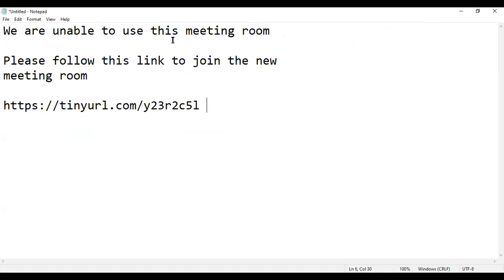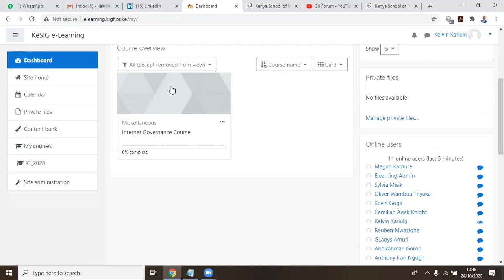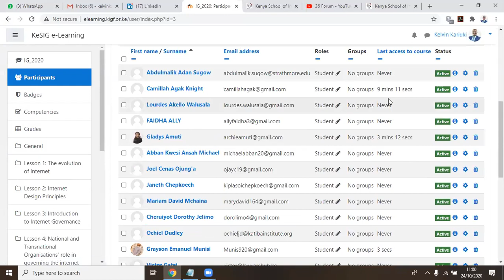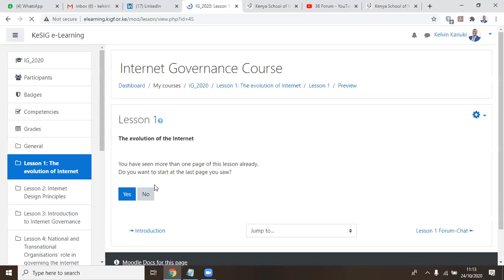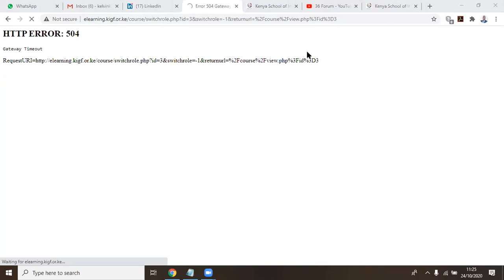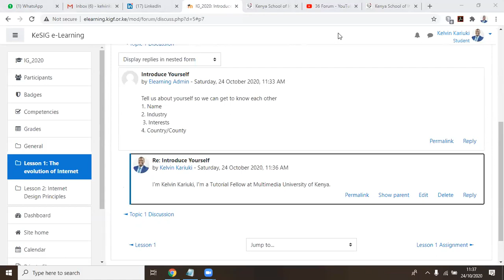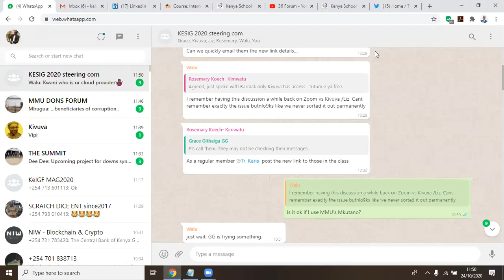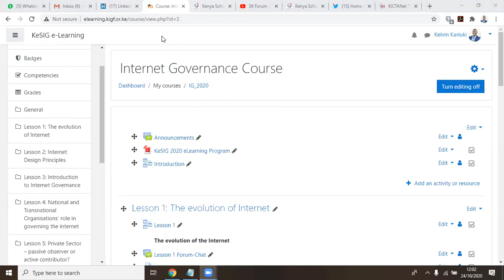KeSIG Induction Training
Training done on 24th Oct, 2020.